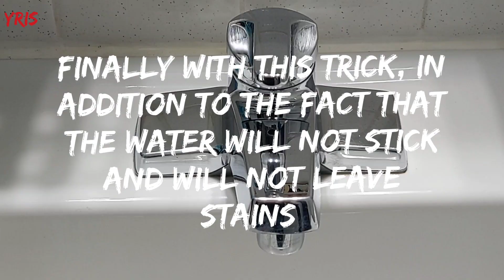How to keep the bathroom faucet sink clean off watermarks with these tricks and tips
👉Put Baby Oil in the sink! You will never want to use it the old way again.